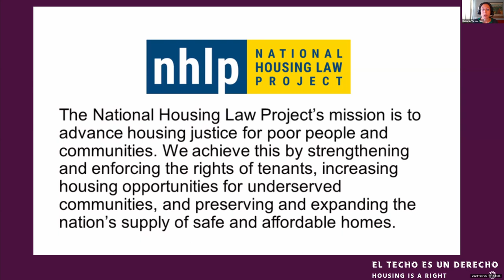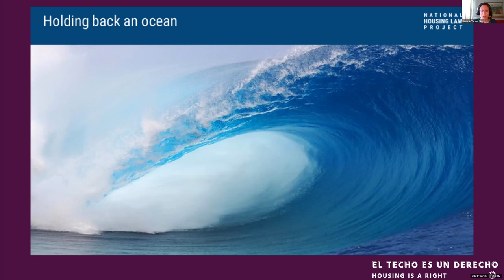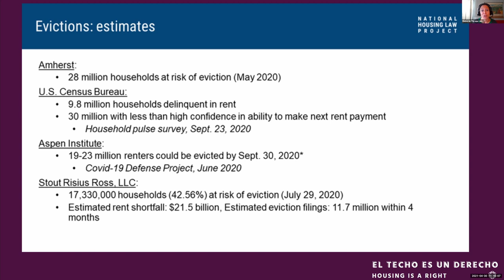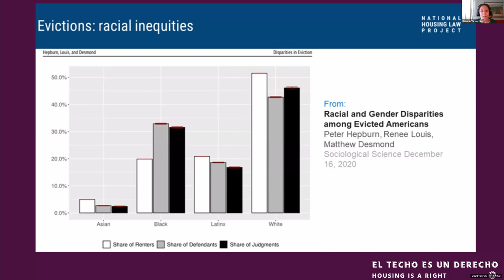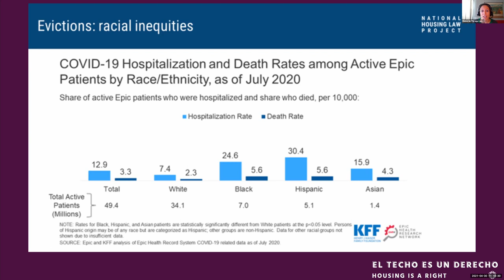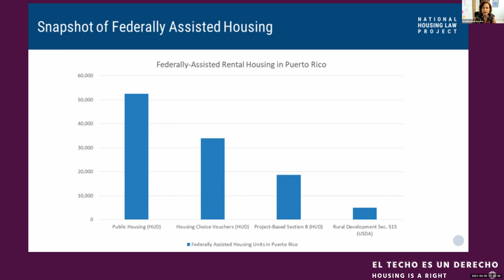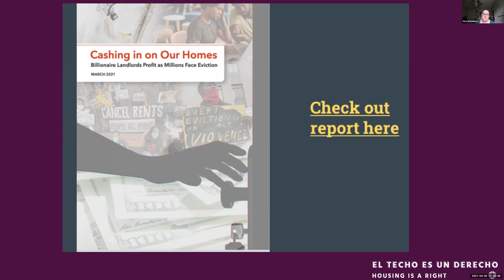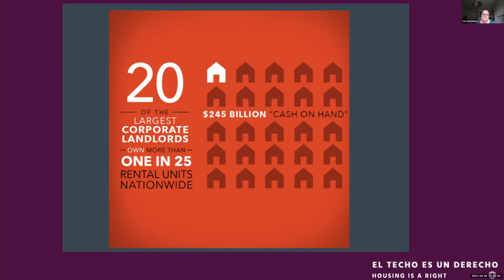QuédateEnCasa: Desahucios en tiempos de desastres StayAtHome: Evictions at times of disasters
Sobre el panel /
Los desahucios en tiempos de desastres están atados al racismo sistémico, al discrimen en contra de las mujeres, personas inmigrantes, personas sin techo, la pobreza infantil, el abuso y altos niveles de mortandad. También están atados a la imposibilidad de recuperarse luego del desastre. El COVID-19 presentó un reto mayor a las políticas de vivienda. Los protocolos de QuédateEnCasa y los cierres totales chocaron contra la falta de condiciones materiales y protecciones para las familias obreras. Dentro de este contexto, QuédateEnCasa se convirtió en el punto de partida para luchar por el derecho a quedarse.

Evictions during a disaster are linked to systemic racism and discrimination against women and immigrants, homelessness, child poverty, abuse and high mortality rates. They are also linked to the impossibility to recover from catastrophes. COVID-19 posed a major question to housing policies. StayAtHome protocols, lockdowns and orders clashed with the lack of material conditions and protections for working families. Within participatory research, organizing and mass defense, StayAtHome has become a point of departure to fight for the right to stay.

Sara Myklebust
Research Director - Bargaining for the Common Good

Deborah Thrope
Deputy Director - National Housing Law Project

María Patiño
Assistant Director of Policy and Research - SAJE

Edna Monroy
Director of Organizing - SAJE